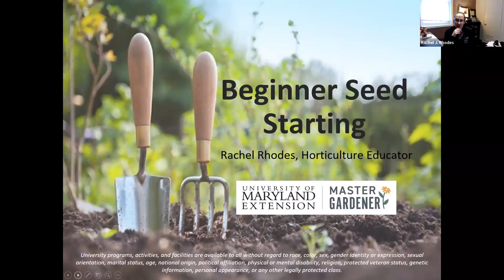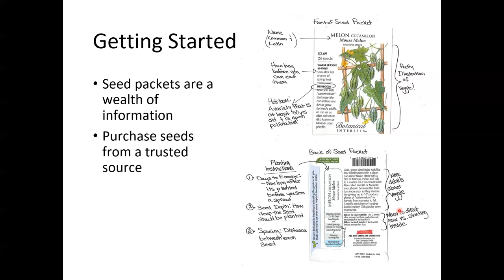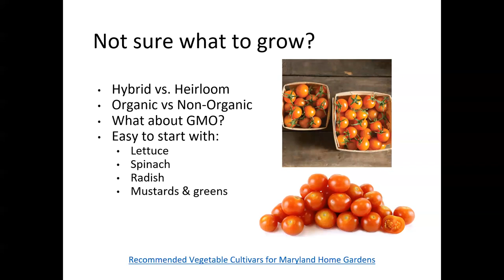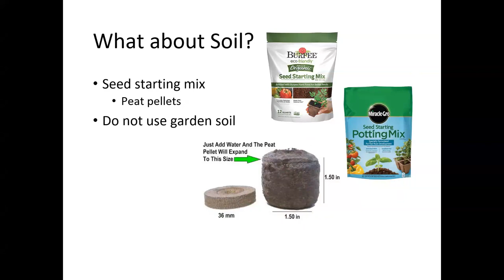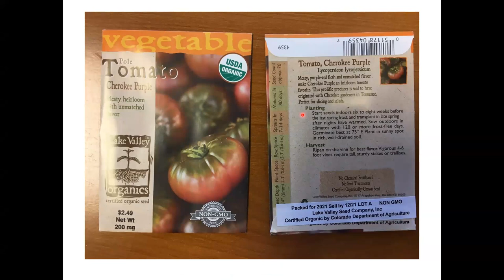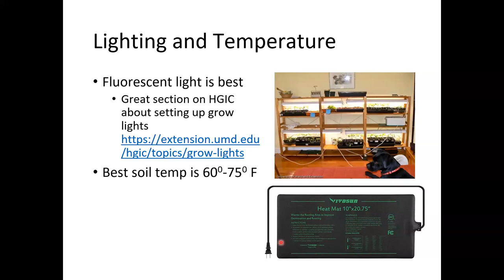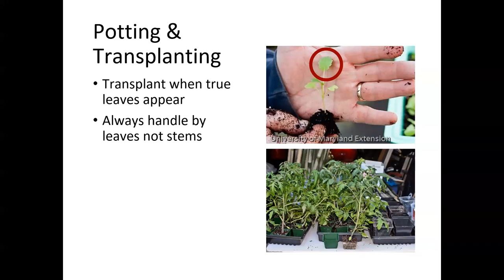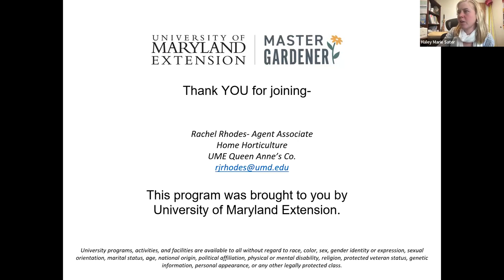Starting Seeds Inside - Rachel Rhodes - Backyard Gardening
It's time to start seeding your transplants and Rachel Rhodes is an expert. she discusses how to start seeds indoors so they are ready to go outside in the spring.